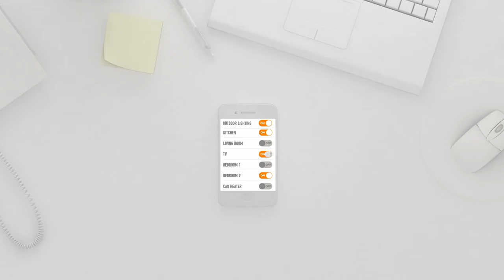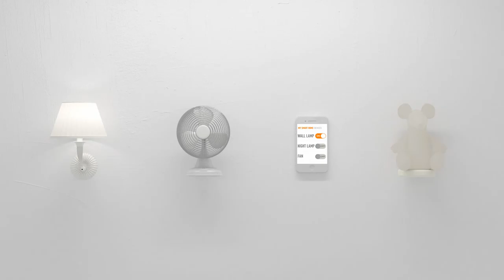Telldus Sverige - Varumärkesvideo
Se klipp från Telldus.